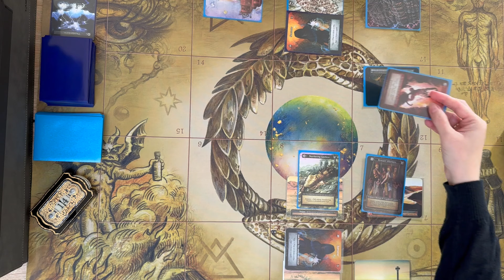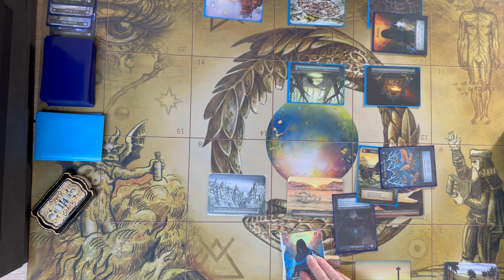Sorcery TCG| Grudge Match: Sorcerer vs Sorcerer!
In our first ever Sorcery TCG gameplay video, Jens and Sofie contested the realm and Jens was the one to capture the crown of the victor! In this grudge match Jens and Sofie face off once again, this time Sofie is piloting a Fury Road-ish deck and Jens is focused on Spirits, as they both play with the Sorcerer as the Avatar!

Thank you to our YouTube Channel Members!
@Sorcery Gambler's Club
@Lain Fowle
@Magus of the Packs
@Cody McCarthy
@Michael Nielsen
@Uwe Schumacher
@J E
@Mattias Frisk Art
@Mystic Moose
@Richard Ross
@Sami Rantanen
@Kevin Maurer

@All Things Contested Realm Podcast
@Andrew Mason
@William van der Horst
@Howlin Haole
@Raphael Dordeins
@Mathias B.
@Sean Scully
@Aaron H.
@Niklas N.